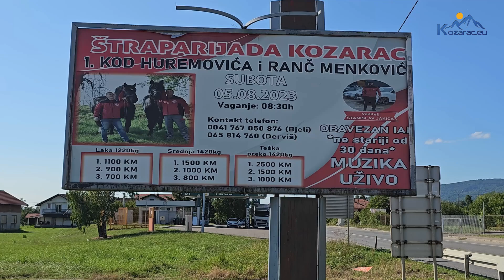Najava Štraparijada Kozarac